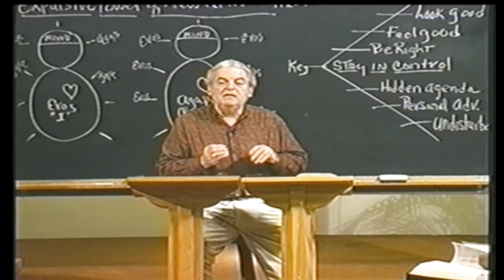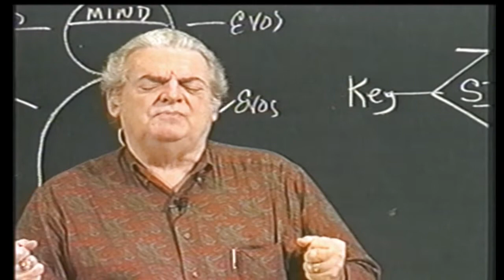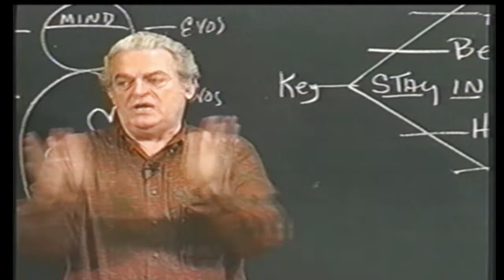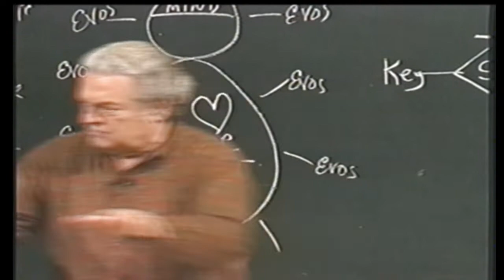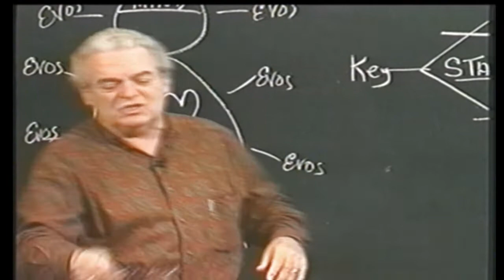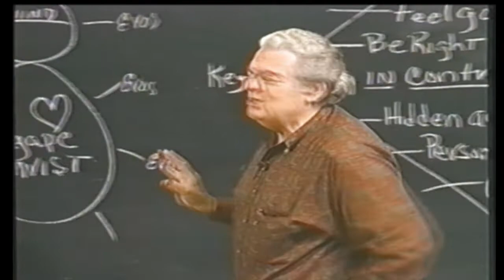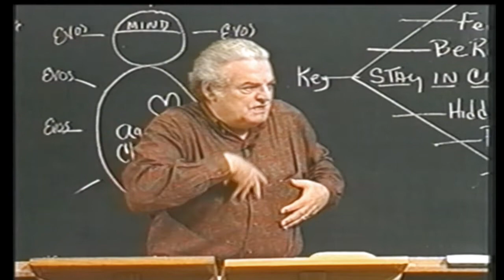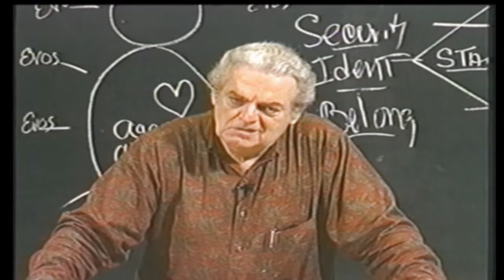Breaking Out - 11/12 - Facing the Seven Giants | Christopher Walker